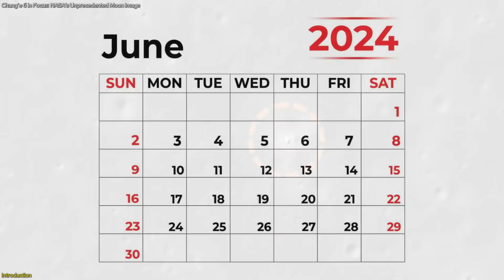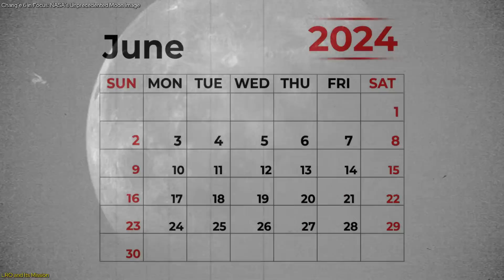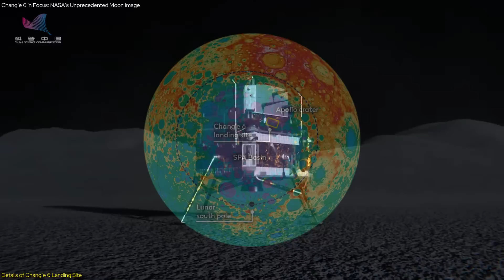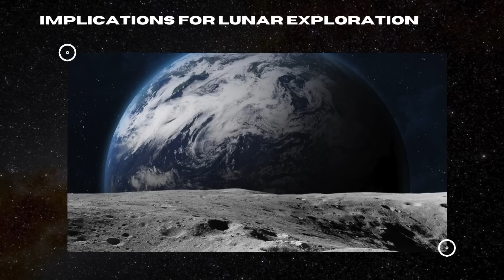Chang’e 6 in Focus: NASA’s Unprecedented Moon Image!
NASA’s Lunar Reconnaissance Orbiter has captured an incredible image of China’s Chang’e 6 spacecraft on the far side of the Moon! This historic snapshot, taken on June 7, 2024, shows the spacecraft on the rim of an eroded crater in the Apollo basin. This marks a significant milestone in international space exploration, highlighting the collaboration and advancements in lunar missions. By studying the landing site and samples collected by Chang’e 6, scientists aim to unlock new secrets about the Moon’s volcanic and tectonic history. Join us as we dive into this exciting discovery and its implications for future space missions.